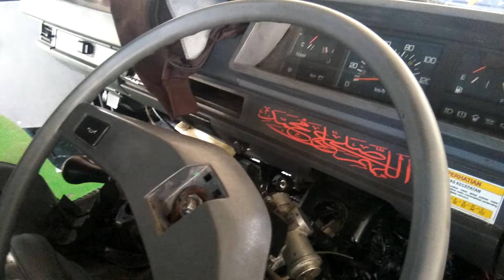Perhatikan !! Posisi Sering Terjadi Kebocoran Oli Power Steering Mitsubishi l300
Perhatikan !! Posisi Sering Terjadi Kebocoran Oli Power Steering Mitsubishi l300.Biasa yang sering bocor adalah dari sealn gerboxnya namun kali ini bukan dari seal melainkan dari posisi as tengah gerboxnya.

Untuk anda pecinta otomotif agar bisa selalu mengetahui info terbaru tentang otomotif bisa anda klik SUBSCRIBE dan juga klik tanda loncengnya agar selalu dapat notifikasi ketika saya upload video terbaru,terima kasih.